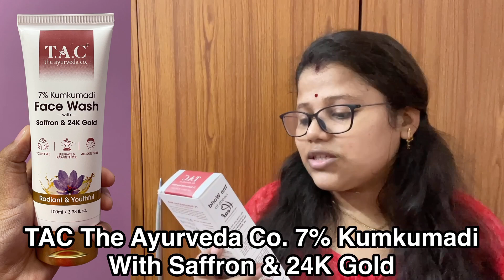Jhum-er Program aar sathe khauyadauya!!😋 || banglavlog || Neha Mondal Saha || #142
Karor Kono Proshno Thakle Comment-e Jigges Koro. Next Vlog-e Reply Debo😘❤️